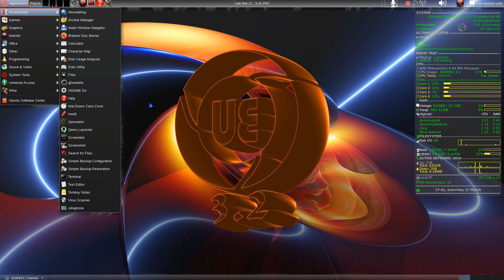Ultimate Edition 3.2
Ultimate Edition 3.2 is the solution to those who dislike unity 11.10. This is a great version and have finally upgraded from 10.10 maverick to this.

Cheer's